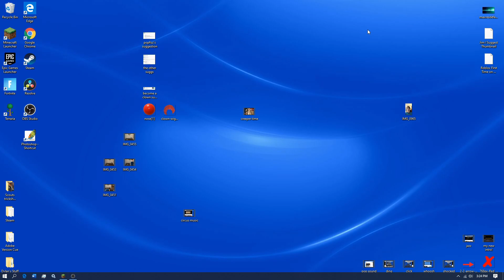Minecraft Duels but with socks on our hands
Yes, ANOTHER video dueling Tyler.